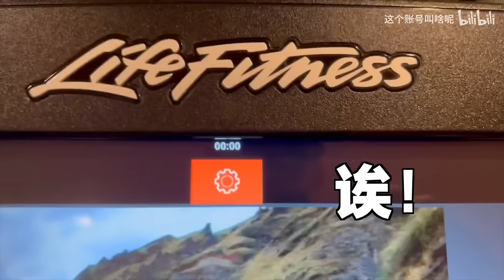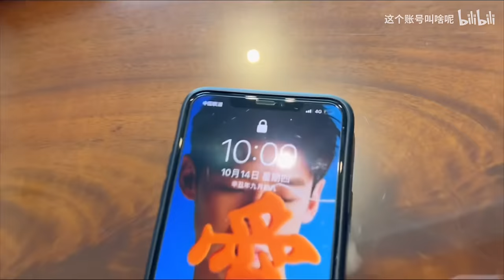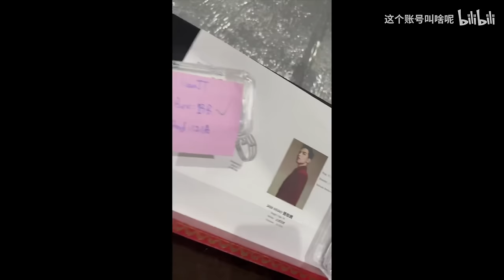【白敬亭 vlog#7】好久不见：生日流水账 28岁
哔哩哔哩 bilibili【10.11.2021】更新